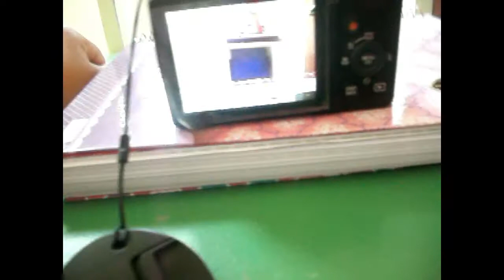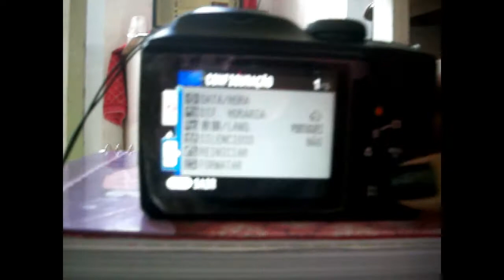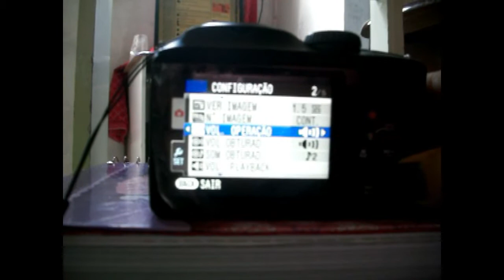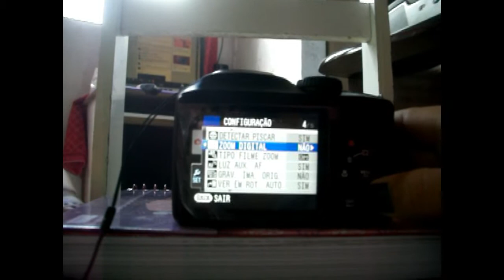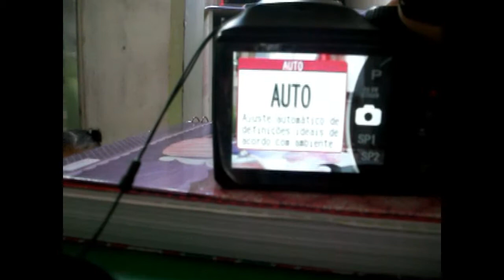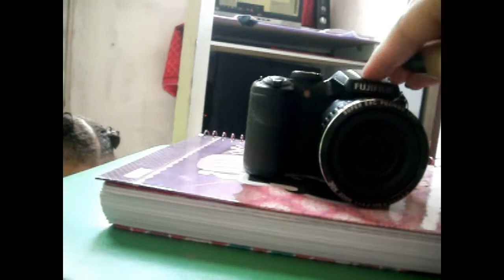Camera Fujifilm S4800 + Maria ajudando a grava # Veda 2